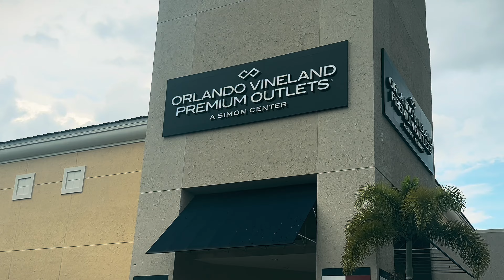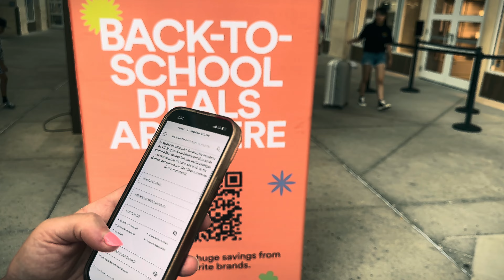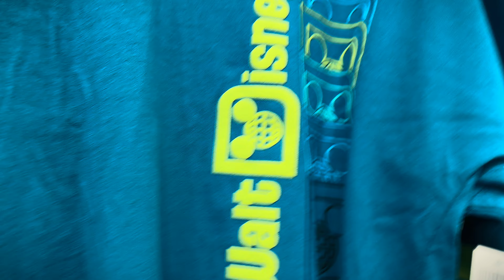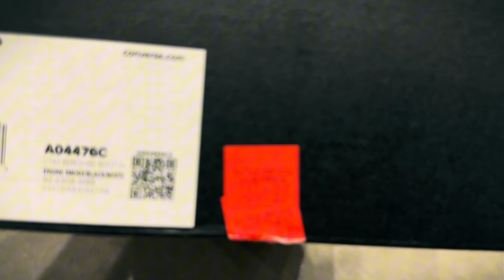👚💰 LES OUTLETS D’ORLANDO : 50% DE RABAIS, 100% DE BONHEUR ! 💵🥳 VLOG FLORIDE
🌟 Découvrez les Meilleurs Outlets de Shopping à Orlando ! 🛍️

Bienvenue sur notre vlog dédiée aux incontournables de shopping à Orlando ! Que vous soyez à la recherche de vêtements de marque, d'accessoires tendance ou d'offres incroyables, les outlets d'Orlando ont tout ce qu'il vous faut ! Dans cette vidéo, nous vous emmenons à la découverte des meilleurs stores outlet, avec des conseils pratiques, des astuces pour économiser et les marques à ne pas manquer. 😍

🎥 Au programme :
Visite des plus grands outlets d'Orlando : Orlando International Premium Outlets & Vineland Premium Outlets.

Meilleures marques et boutiques à explorer
Astuces pour maximiser vos économies
Ambiance et expérience de shopping

✨ Bon shopping !